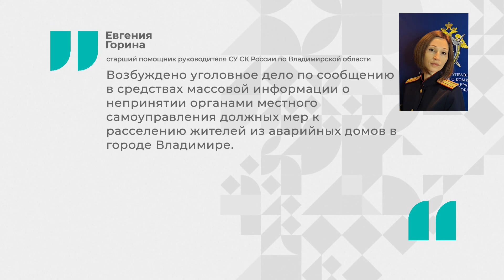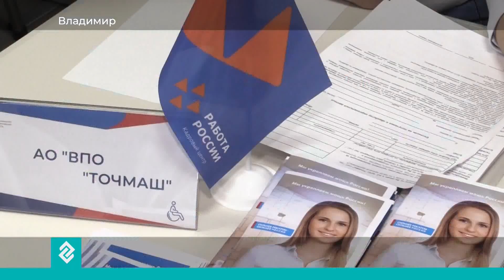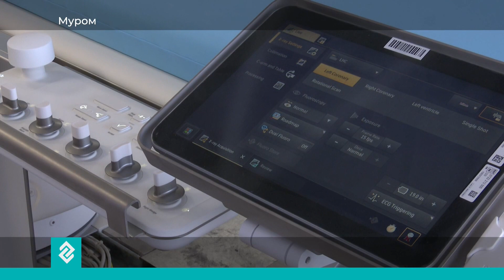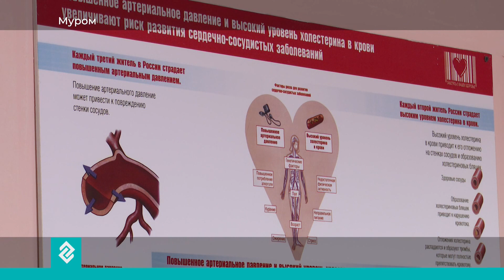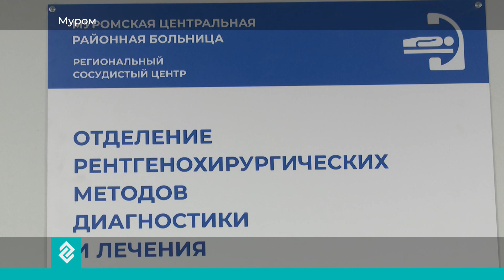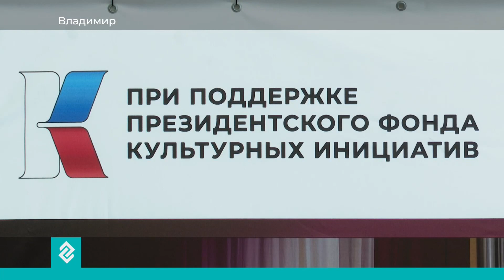Новости Владимира и Владимирской области 12 апреля 2024 года. Дневной выпуск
В этом выпуске:
- На аварийный дом в центре Владимира обратил внимание глава Следственного комитета России Александр Бастрыкин. Речь идет о здании 19 века - на Кремлевской улице.
- Центральный банк России составил портрет потенциальной жертвы онлайн-мошенников. Для этого его сотрудники опросили почти 400 тысяч человек.
- Ещё один региональный сосудистый центр откроется скоро в Муроме. В отделении уже установили современный ангиограф.